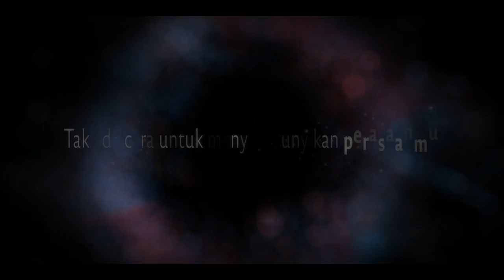Love Alarm | Trailer Utama | Netflix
Di dunia tempat kamu tidak bisa menyembunyikan kesendirianmu, ada aplikasi untuk mengatasinya.

Apakah Joalarm/Love Alarm-mu mati?
Love Alarm akan tayang perdana pada tanggal 22 Agustus, hanya di Netflix.